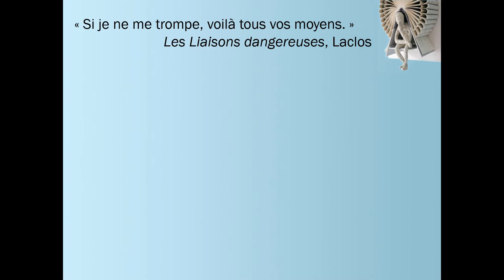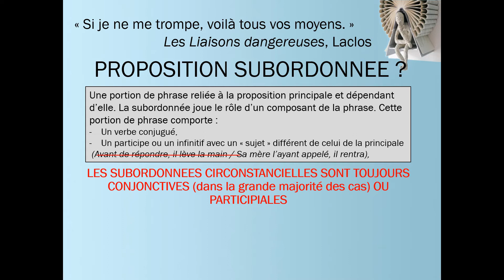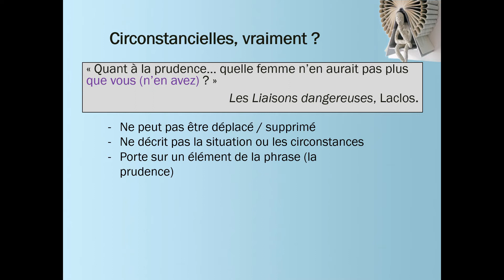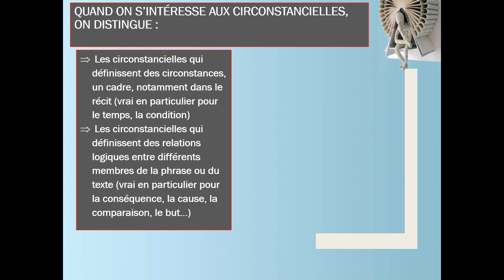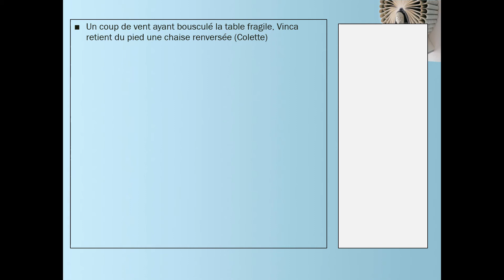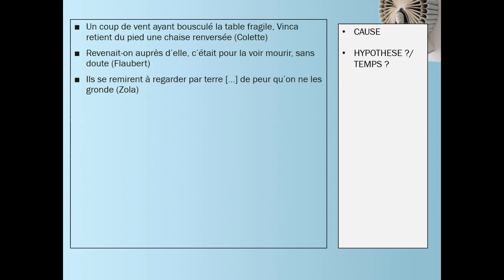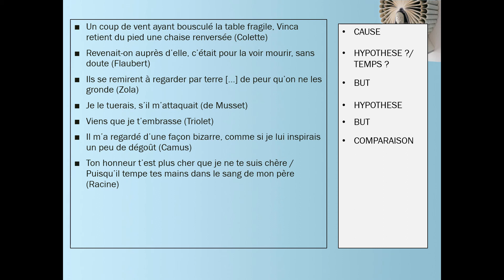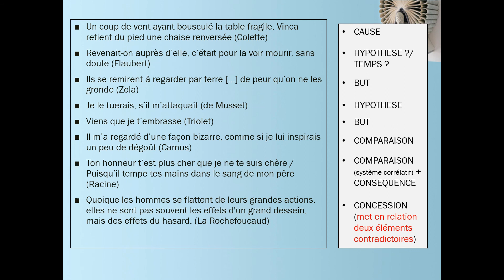8 minutes pour tout comprendre - SUBORDONNEES CIRCONSTANCIELLES (niveau 1ère)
Bac de français : présentation de ce que sont les subordonnées circonstancielles, des difficultés d'identification et de reconnaissance qu'elles posent, et application rapide pour s'entraîner.